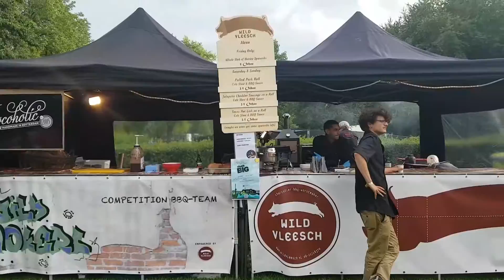Nu in het Vroesenpark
Dit was vrijdag avond rond 20.00 uur